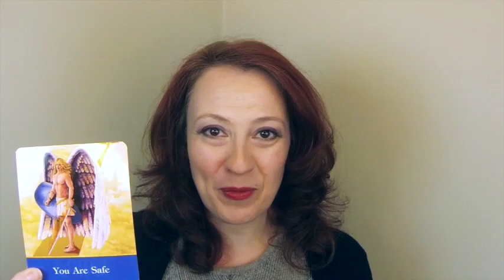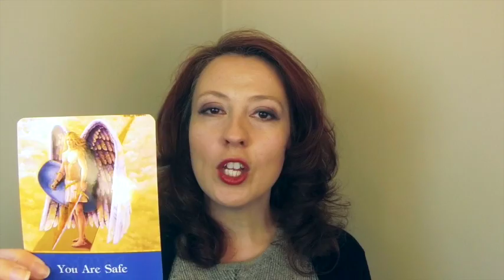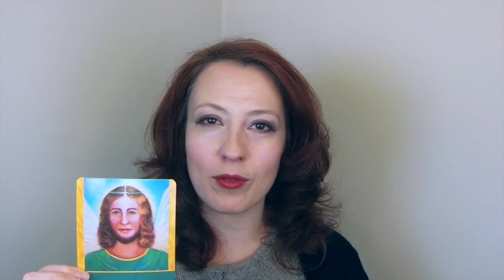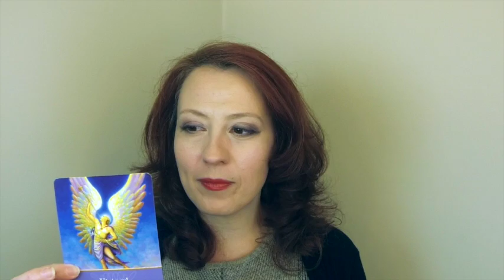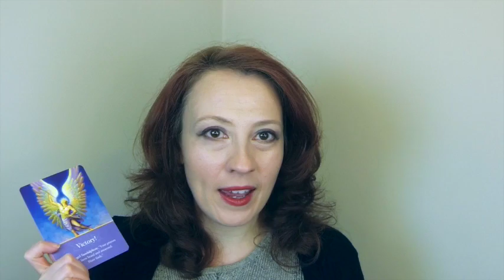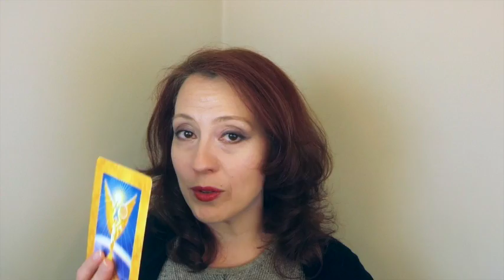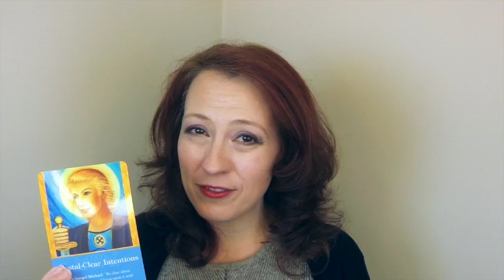Weekly March 10, 2014 Angel Oracle Card Reading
(click services page for personal readings)